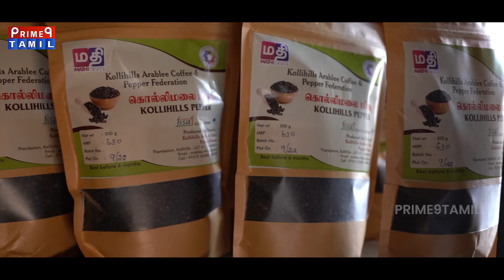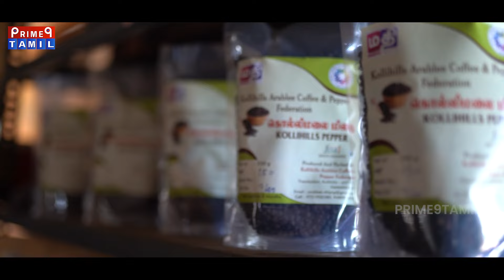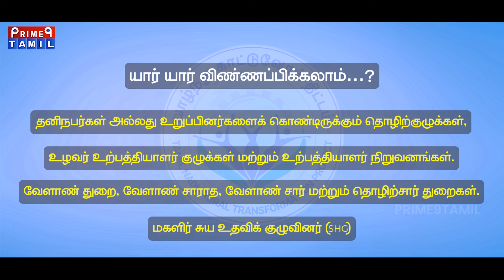ஊரக மக்களின் வாழ்க்கைத் தரத்தை உயர்த்தும் TNRTP - வாழ்ந்து காட்டுவோம் திட்டம் | Prime9 Tamil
ஊரக கிராமப் பகுதிகளில் செயல்படும் வாழ்ந்துகாட்டுவோம் திட்டம் பல மக்களின், குறிப்பாக பெண்களின் வாழ்வாதாரத்தையும் வாழ்க்கைத் தரத்தையும் உயர்த்தியுள்ளது அது பற்றிய விரிவான ஆவணப்பட தொகுப்பே இது.

rural development scheme in tamil, vazhndhu kattuvom thittam rural development scheme, tamilnadu government schemes"